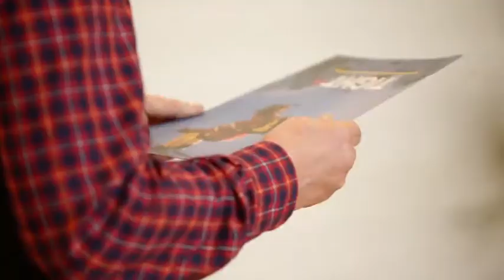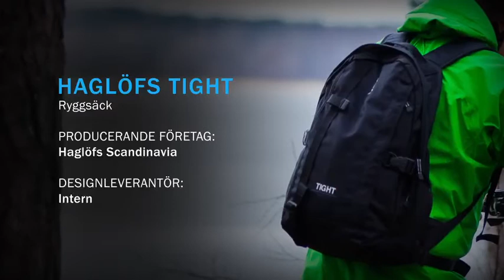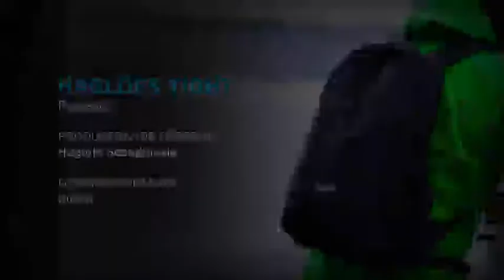Haglöfs Tight, finalist i Stora Designpriset 2011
Haglöfs Tight -- ryggsäck från Haglöfs Scandinavia. Finalist i Stora Designpriset 2011.